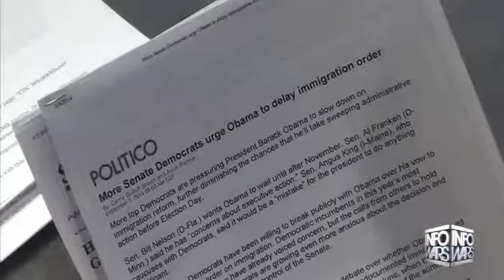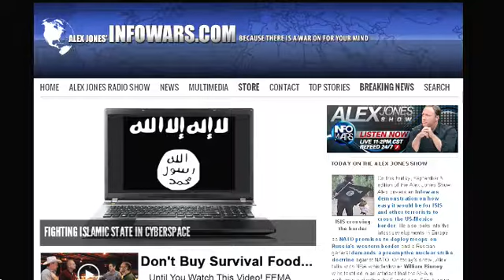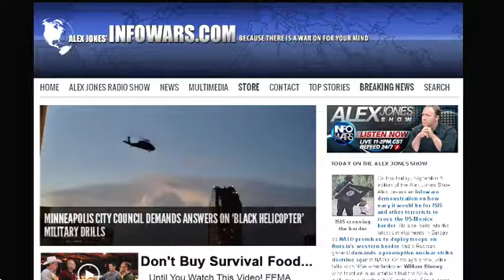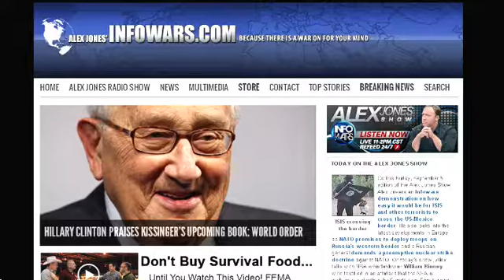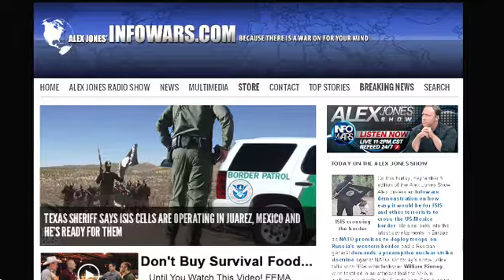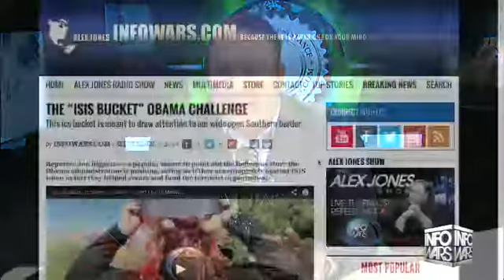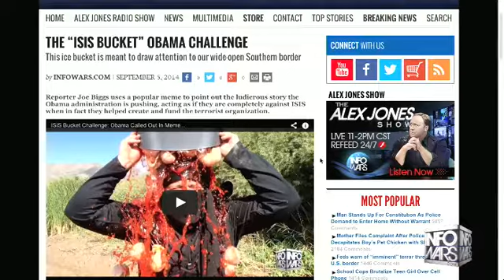The Alex Jones show Friday September 5th 2014 part 5 of 13